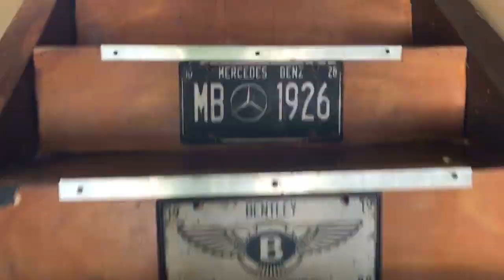LAS CHICAS CASA IBAÑEZ